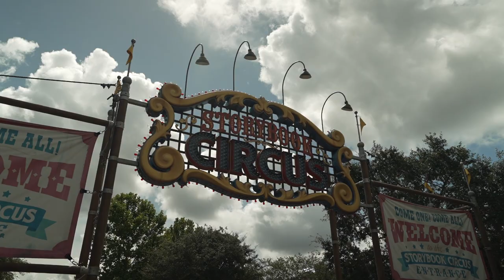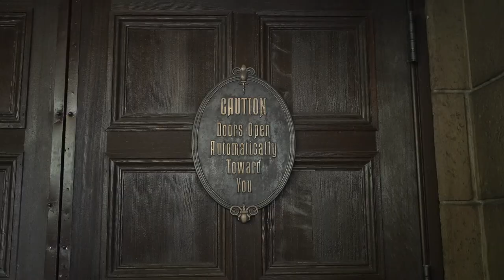Bad news... We're Leaving Fort Wilderness Early.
Sadly only 24 hours into our stay at Disney's Fort Wilderness we find out that we'll have to leave early. We'll have to pack in the RV and hit the road soon to start heading north.

- The Brodie's